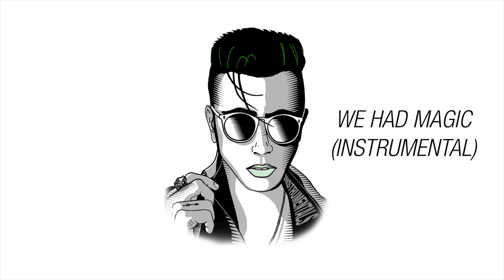LAU - We Had Magic (Instrumental) [Official Audio]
✅ OUT NOW!

📡  ᴅᴏɴ'ᴛ ꜰᴏʀɢᴇᴛ ᴛᴏ ʟɪᴋᴇ, ꜱʜᴀʀᴇ ᴀɴᴅ ꜱᴜʙꜱᴄʀɪʙᴇ

Written by L. Fares, Y. Laurent
Produced by Ends 84